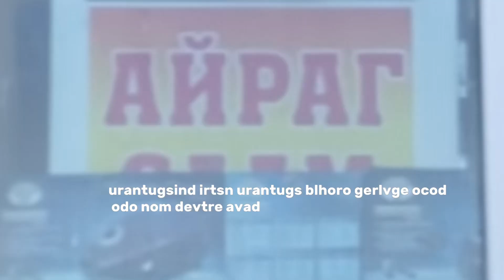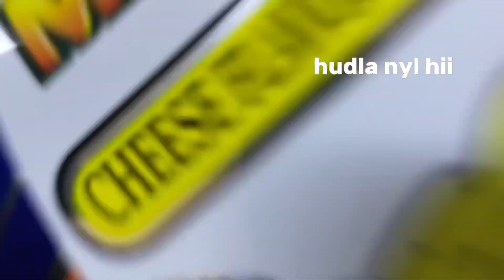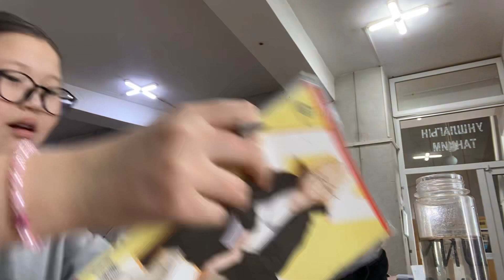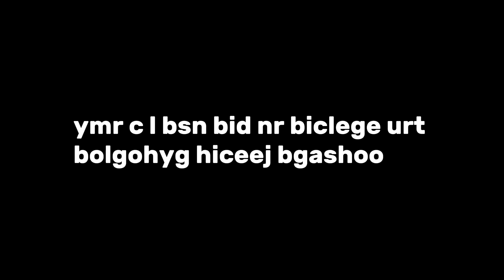Bvtensainyg bidnarte😛💗 Unudryn jhn biclg orsnn🥲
Mishlde tursn udryn mend🤍